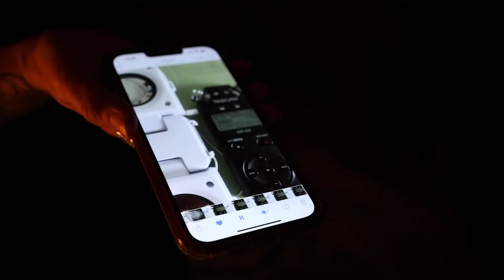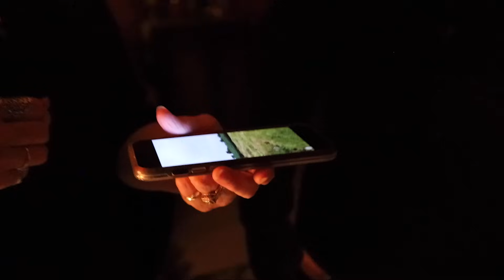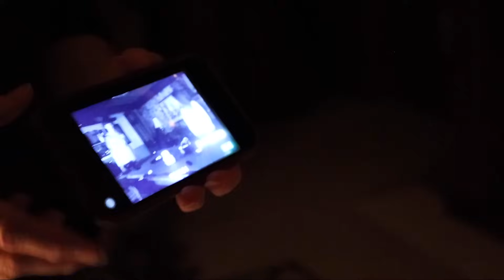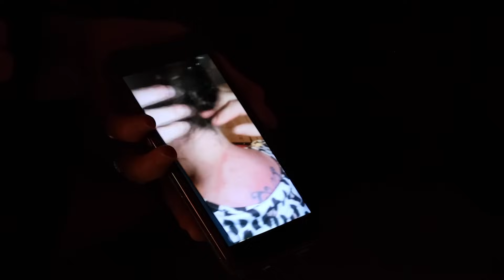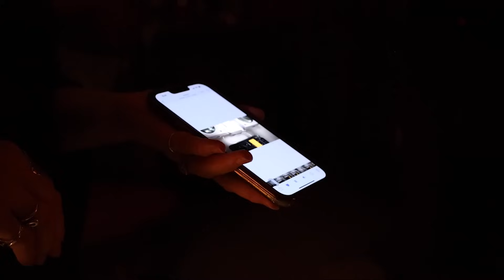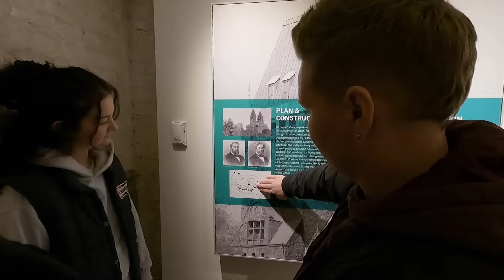EXPOSING The Ghostly Truth Of GRAESTONE MANOR | The house of PORTALS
Welcome back everyone, in this vlog we go over some of the ghostly hauntings that occurred here in the Graestone manor while on our USA trip. Unfortunately i am missing 2 big occurrences here at the mansion, however i will show them when we drop the main channel episode. For some reason i cannot find that footage whatsoever at the moment! Anyways, hope you enjoy, we will be getting out some brand new main channels VERY SOON🍿

This channel is all about fun and for living through vlogs of our life! We aim to promote laughter & positive vibes through our lives and share it with you and to the world. To live, laugh & grow with each other is the way of life and the way of living. Welcome to the channel & to THE MENDZ LIFE!
00:00 Introduction
04:36 Graestone Manor Footage
32:11 Exploring the old Buffalo Asylum